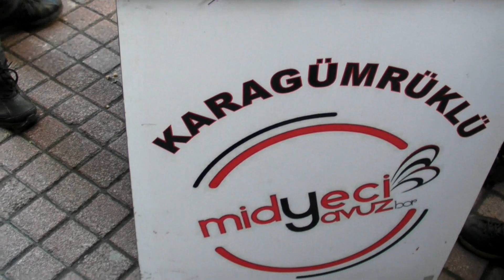KARAGÜMRÜKLÜ MEŞHUR MİDYECİ YAVUZ ÜCRETSIZ MİDYE DAĞITIMINA DEVAM EDİYOR